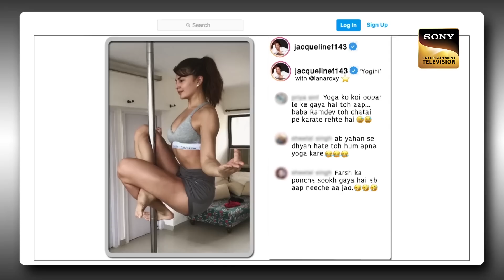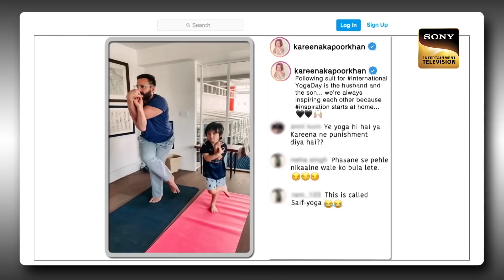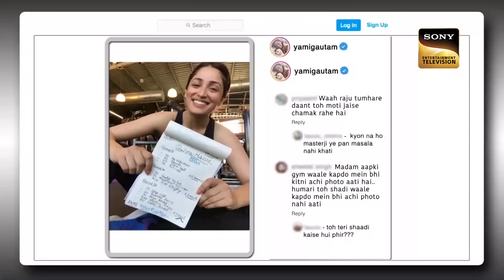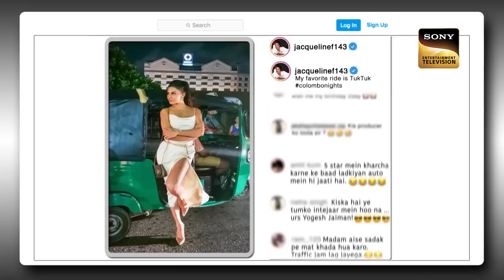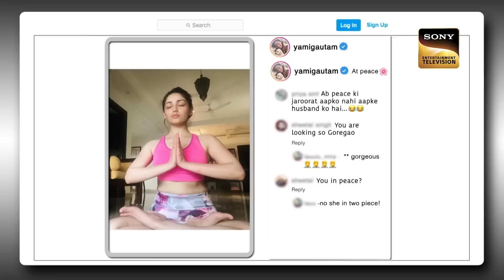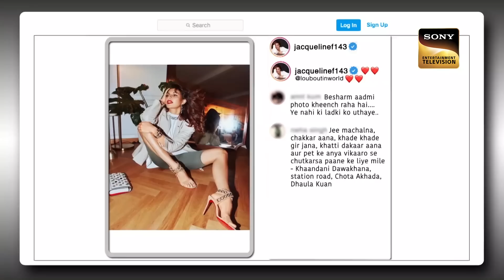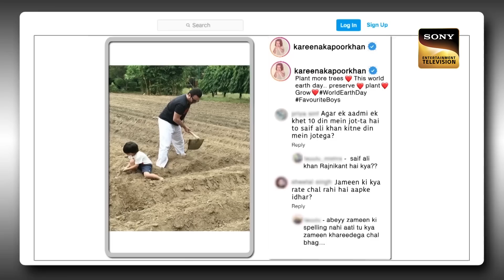Jacqueline कर रही थी Autorickshaw के पास किसका Wait? | Best Of The Kapil Sharma Show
Enjoy watching your favorite stars performing and entertaining everyone on The Kapil Sharma Show. Tune in to these Best Of The Kapil Sharma Show clips and get on this laughter ride.

Host: Kapil Sharma
Guests: Saif Ali Khan, Jacqueline Fernandez, Yami Gautam Dhar
Producers: Kapil Sharma, Salman Khan, Deepak Dhar